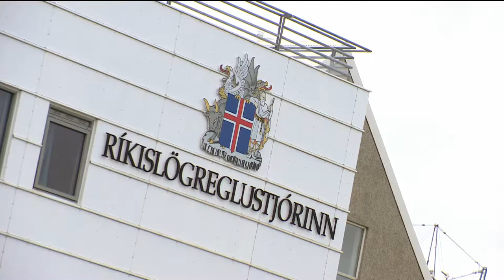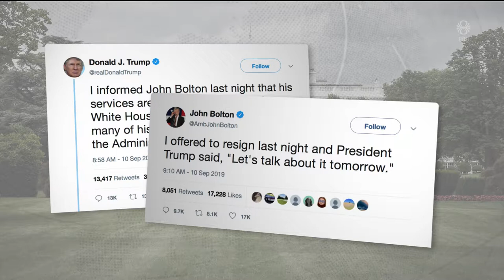Fréttir - 10. sep 2019